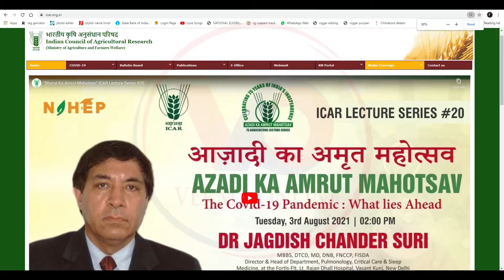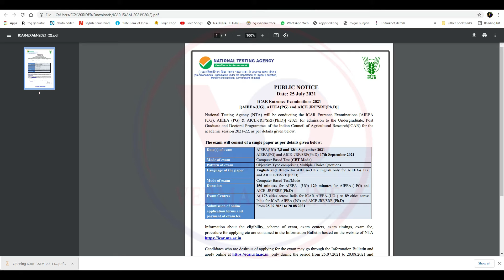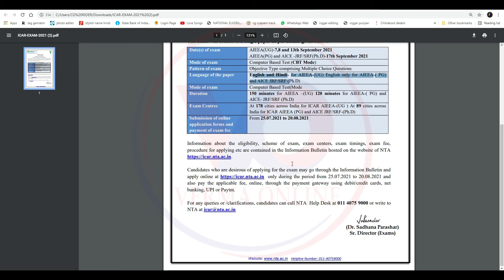ICAR Entrance exam fiorm 2021 Start ICAR Entrance Examinations 2021 AIEEA UG, AIEEA PG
नमस्कार दोस्तों मैं हूं हर्ष और आप सभी का स्वागत है वर्मा ऑनलाइन परिवार में दोस्तों आज हम लाये है भारतीय कृषि अनुसंधान परिषद का  नोटिफिकेशन जिसमें आईसीआर एंट्रेंस एग्जाम 2021 22 का आ चुका है दोस्तों अगर आप एग्रीकल्चर करने वाले हैं तो यह आपके लिए बहुत ही अच्छा मौका है आप नेशनल लेवल पर फॉर्म डाल सकते हो आईसीआर पर तो दोस्तों कैसा लगा यह वीडियो मुझे कमेंट करके जरूर बताएं और अगर आप मेरे चैनल में नए हैं तो चैनल को सब्सक्राइब करना ना भूले और बैल आइकन में बटन दबा दें ताकि मेरे वीडियो सबसे पहले आपको मिले औरअपना प्यार हमेशा बनाए रखें

Your friend
Harsh Verma

🙏🙏जय जोहर🙏🙏
          🙏जय छत्तीसगढ़🙏